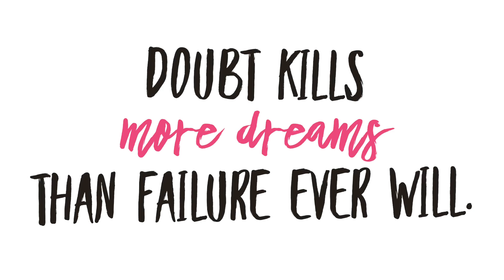White House Innovator & Entrepreneur Summit | White House African American Celebration | 2020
Need a speaker for your next event? Request more information and download the one page speaking guide